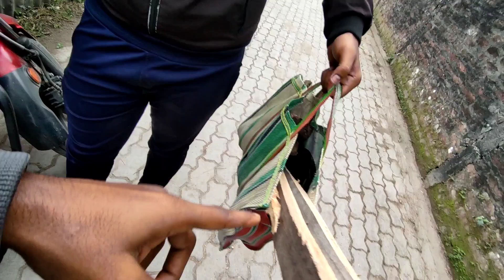2023 First Picnic ক'ত খালো?||প্ৰথম দিনা হ'ল হাহাকাৰ||Assamese Vlog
2023 First Picnic ক'ত খালে?||প্ৰথম দিনা হ'ল হাহাকাৰ||Assamese Vlog
dhrubo channel

অনাগ'ত দিনতো যেন আপোনালোকৰ মৰম আৰু আশীৰ্বাদ আমালৈ সদাই বৰ্তি থাকে।
তাৰে কামনাৰ্থে আমি ৰাইজৰ ওচৰত সদায় আশাবাদি
picnic 2023
youtube picnic
dimpu baruah picnic video
assamese picnic video
all assam YouTuber's Picnic
tapatali picnic place
dimpus vlog picnic
dimpus vlog youtube picnic
dimpu baruah new
2023 assam picnic
rani khamar picnic spot
assamese youtuber
assamese vlogger
rani khamar waterfall
ranikhamar waterfall
rani khamar
rani khamar assamese vlog
Assam Picnic Place 2023
Rani Picnic Place
Pobitora Picnic Place
Bhutan Chowki Picnic Plcae
Kakochang Picnic Place
Akashi Ganga Picnic Place
Bhalukpung Picnic Place
Valukpung PiCnic Place
Panimur Picnic Place
Bogamati Picnic Place
Hatisila Picnic Place
Hahim Picnic Place
Ukiam Picnic Palce
top Picnic Place In Assam 2023
top Picnic Place In Assam
Assamese daily vlog
Assamese vlogger
Assamese vlogs
Bhairabkunda Picnic Spot
I love travel and food
assamese mini vlog
assamese vlog
assamese vlog video
best picnic place in assam
best picnic spot in Assam
bhairabkinda picnic place
dimpu vlogs
new assamese vlog
picnic place in Assam
সৌন্দৰ্যৰ ৰাণী ভৈৰৱকুণ্ড
bogamati picnic place
picnic 2023
youtube picnic
assamese picnic video
tapatali picnic place
dimpus vlog picnic
dimpu baruah new
2023 assam picnic
assamese youtuber
assamese vlogger
rani khamar waterfall
ranikhamar waterfall
rani khamar
Rani Picnic Place
Pobitora Picnic Place
Kakochang Picnic Place
Bhalukpung Picnic Place
Valukpung PiCnic Place
Panimur Picnic Place
Bogamati Picnic Place
Hatisila Picnic Place
Hahim Picnic Place
Ukiam Picnic Palce
Assamese daily vlog
Assamese vlogger
Assamese vlogs
Bhairabkunda Picnic Spot
assamese mini vlog
assamese vlog
assamese vlog video
bhairabkinda picnic place
dimpu vlogs
new assamese vlog
সৌন্দৰ্যৰ ৰাণী ভৈৰৱকুণ্ড
bogamati picnic location
howly lottery kune pale first prize
howly lottery 2023 kune pale first prize
howly lottery kune pale first prize 2023
range rover winner howly rakh 2023
howly lottery ticket winner
howly lottery ticket results
howly lottery ticket result 2023
nalbari rakh
2023
2023 nalbari rakh
2023 rakh
nalbari rakh mahotsav
rash mahotsav
rash mela